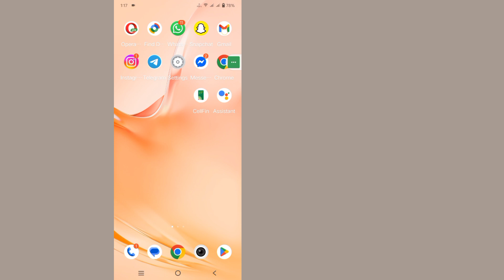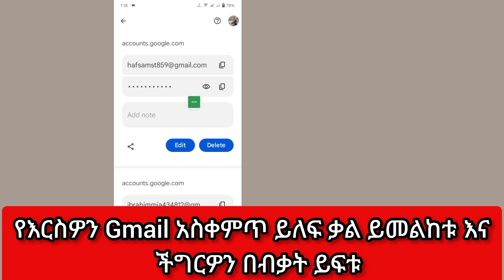በሞባይል ውስጥ Gmailን እንዴት ማየት ይቻላል የይለፍ ቃል (አዲስ 2025) | ከጂሜይል መለያ የጂሜይል ይለፍ ቃል ይመልከቱ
# ጂሜይል የይለፍ ቃል ይመልከቱ
 # ጂሜይል የይለፍ ቃል መልሶ ማግኛ
 # የgmail የይለፍ ቃል ይመልከቱ

 እዚህ በዚህ ቪዲዮ ውስጥ የጂሜይል መለያ የይለፍ ቃልዎን በሞባይል (አዲስ 2023) እንዴት ማየት እንደሚችሉ አሳይሻለሁ።  የጂሜይል ይለፍ ቃል ለማየት ቀላሉ እና አዲሱን ሂደት አሳይሻለሁ።  ስለዚህ የጉግል አካውንት ፓስዎርድ በሞባይል እንዴት እንደሚታይ ለማወቅ ሳትዘለሉ ሙሉ ቪዲዮውን ይመልከቱ።...

 በላፕቶፕ ውስጥ የጂሜል የይለፍ ቃልዎን እንዴት ማየት እንደሚችሉ
 የጂሜይል ይለፍ ቃልዎን በ iPhone እንዴት እንደሚመለከቱ
 በፒሲ ውስጥ የጂሜል የይለፍ ቃልዎን እንዴት ማየት እንደሚችሉ
 በሞባይል ውስጥ የጂሜይል የይለፍ ቃልዎን እንዴት ማየት እንደሚችሉ
 በ samsung ውስጥ የጂሜይል የይለፍ ቃልዎን እንዴት ማየት እንደሚችሉ
 በ oppo ላይ የጂሜይል ይለፍ ቃልዎን እንዴት ማየት እንደሚችሉ